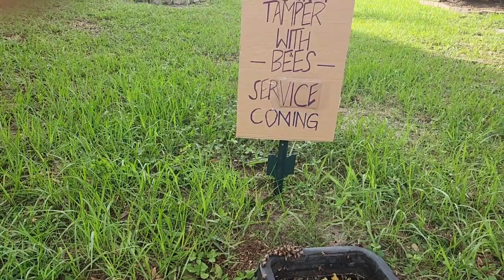Bees poisoned in water meter 😡